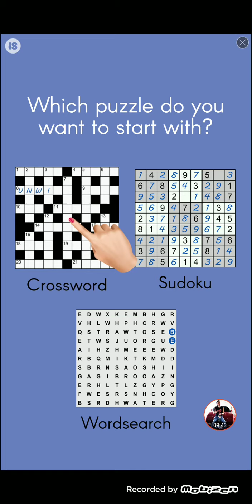Strikers 1945 III - Normal [Android]